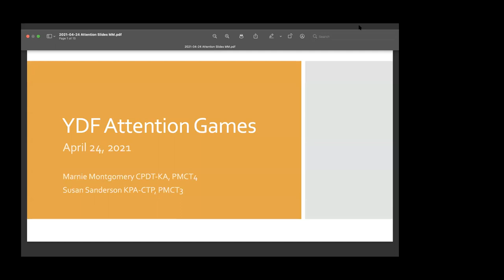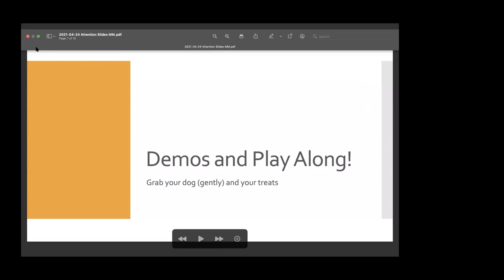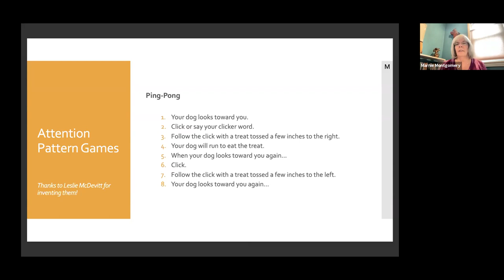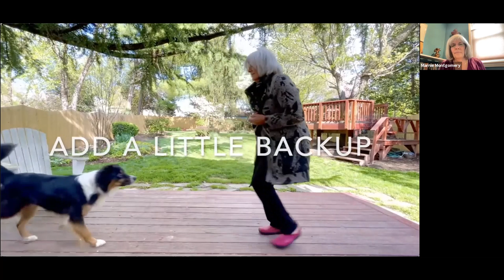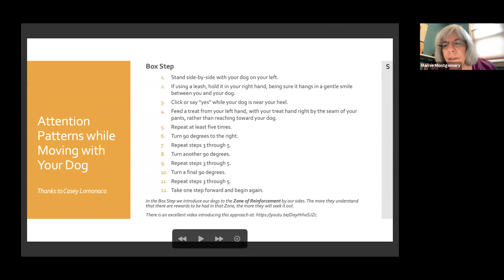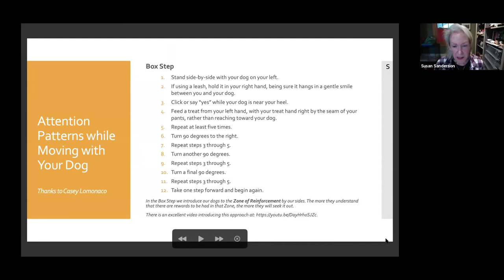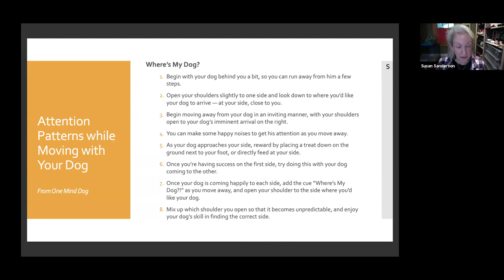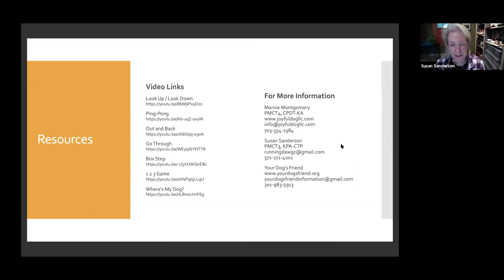Attention Games – When your dog freely offers you attention, just about anything is possible.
Speakers: Marnie Montgomery, PMCT3, CPDT-KA, Joyful Dog and Susan Sanderson PMCT2, KPA-CTP, Joyful Dog
This webinar was hosted by Your Dogs Friend held on 4/24/2021
Does your dog focus on everything but you when on walks? Do you wish she’d look to you for guidance in challenging situations? Your dog’s attention is the foundation for building a strong connection, and for learning and teaching skills. Come learn fun ways to get and maintain your dog’s attention.